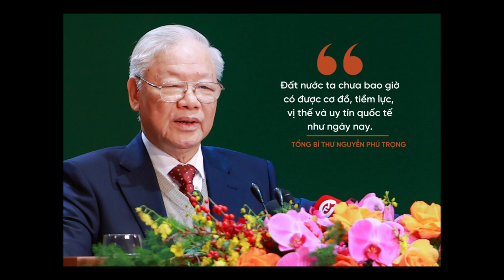Bài hát tiễn biệt Bác Nguyễn Phú Trọng - An nhiên vĩnh hằng - RQT và Kiều Anh Hương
Bác Nguyễn Phú Trọng - Tổng bí thư đảng ta - Một nhân cách lớn đã qua đời...
Chỉ còn mấy ngày nữa thôi là cả nước sẽ chìm trong Quốc tang !
Nhớ thương Bác, tôi một CCB đã tìm thấy một bài thơ rất hay của tác giả GQT (Không biết chính xác họ tên !) và mượn lời bài thơ này để chia sẻ thành ca khúc "An nhiên vĩnh hàng".
Sau đây là nguyên tác bài thơ:

NHIÊN AN VĨNH HẰNG
Miệt mài nhóm lửa đốt lò
Vững bền thịnh vượng giữ cho nước nhà
Quản chi sóng lớn mưa sa
Vững vàng tay lái vượt qua bão bùng
Một người đầy tớ kiên trung
Sáng danh nghĩa khí anh hùng thời nay
Cuộc đời giản dị thẳng ngay
Nhân dân kính trọng đẹp thay sáng ngời
Ra đi để lại cho đời
Đức tâm trong sáng bao lời ngợi ca
Nay dời cõi tạm đi xa
Để lại trần thế những là xót thương
Cuộc đời sống thật chân phương
Lý tưởng cách mạng con đường chọn đi
Không màng danh lợi thứ gì
Cả đời cống hiến chỉ vì nhân dân
80 năm chốn phù vân
Chẳng còn lưu luyến hồng trần gian nan
Nay về vui cảnh Niết Bàn
Chín phẩm sen ngự nhiên an vĩnh hằng ./.
G . Q . T
Còn bây giờ mời các bạn lắng nghe ca khúc: AN NHIÊN VĨNH HẰNG ...